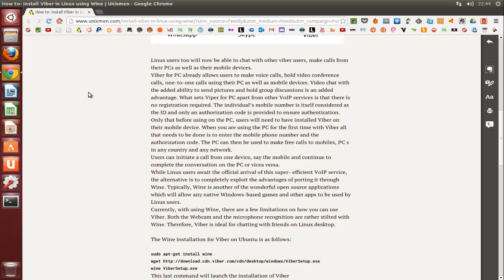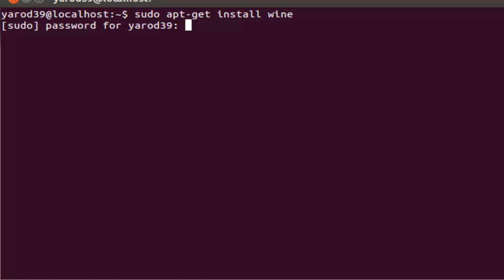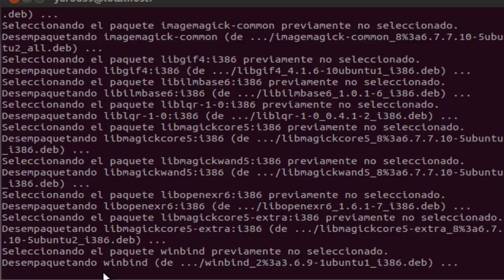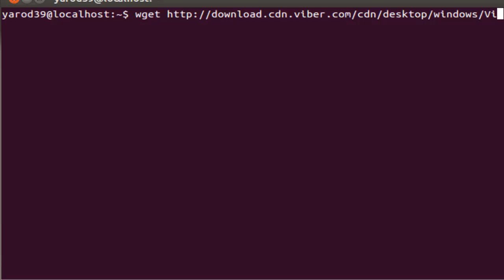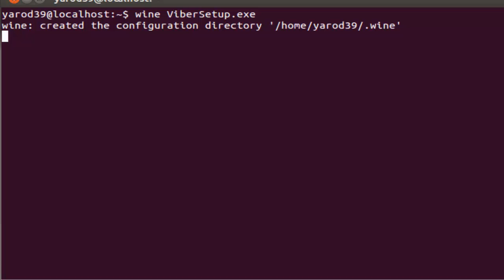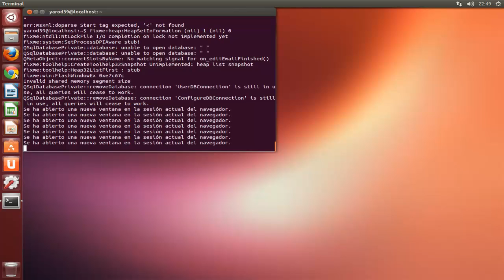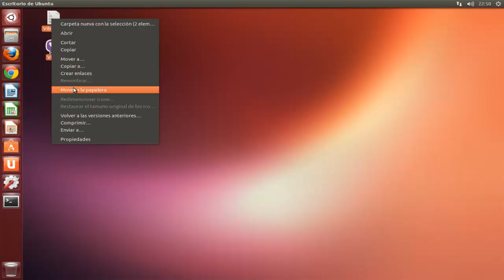INSTALAR VIBER EN UBUNTU MEDIANTE WINE UBUNTU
sudo apt-get install wine
wine ViberSetup.exe